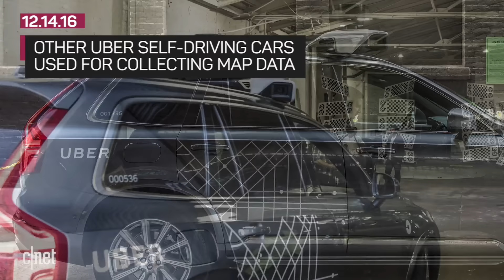Uber's self-driving cars ready to pick you up in SF (CNET News)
Passengers can now hail a ride where the car is in charge of driving.